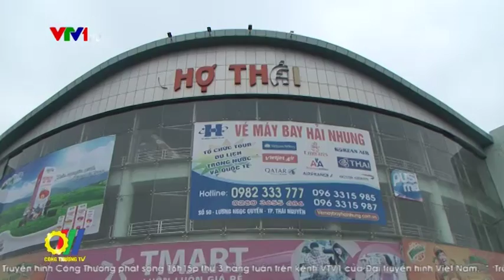Tăng cường kiểm tra an toàn thực phẩm dịp Tết Trung Thu 2016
Vấn đề an toàn vệ sinh thực phẩm trong thời gian qua đã gây ra nhiều lo lắng cho người dân. Vì vậy đối với việc sản xuất kinh doanh thực phẩm, đặc biệt là trong dịp Tết Trung Thu 2016, theo phân công của Ban Chỉ đạo liên ngành An toàn thực phẩm TW, Bộ Công Thương đã thành lập 2 đoàn thanh kiểm tra liên ngành để kiểm tra tại các địa phương. Việc đẩy mạnh thanh kiểm tra buộc người sản xuất phải làm tốt công tác an toàn vệ sinh thực phẩm, không để ảnh hưởng đến sức khỏe của người tiêu dùng...